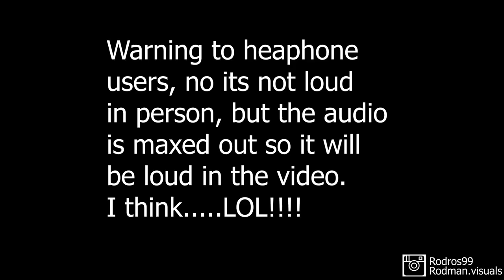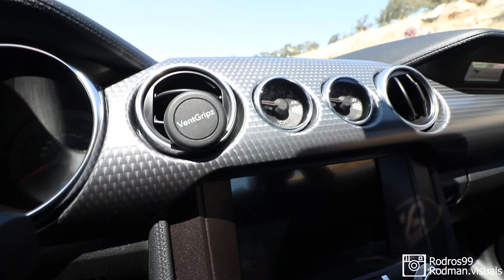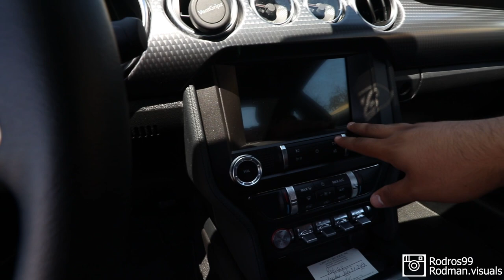MY CAR! WALK AROUND OF MY STOCK 2019 ECOBOOST!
This a different type of video. Part of the topics i said i would start to incorporate into my channel. The car is nothing special, but i love it, i have a lot of plans in it for the near future.